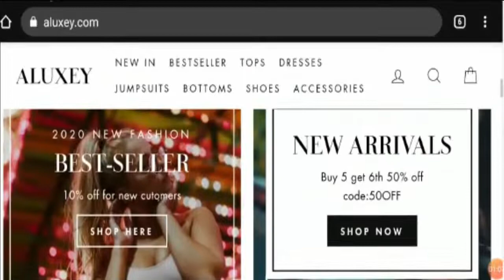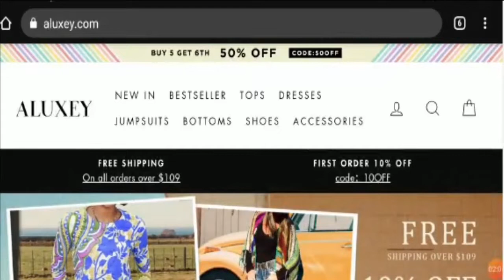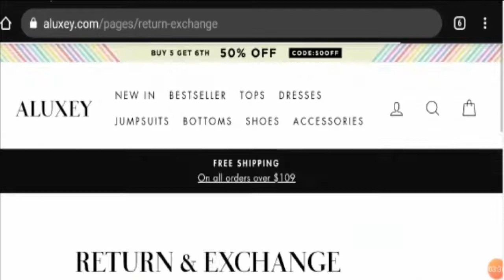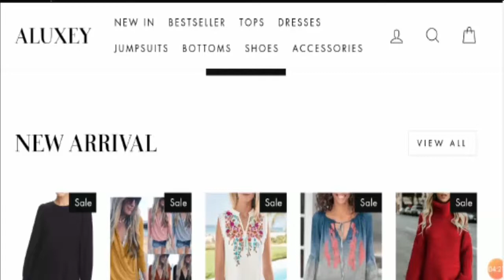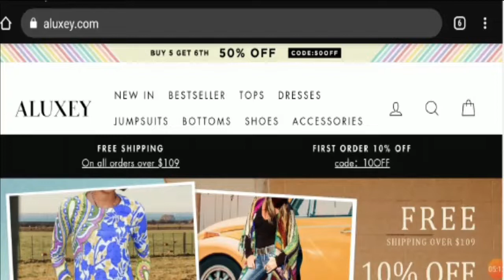Aluxey Reviews [August 2020] Legit or a Fake Scam? | Scam Adviser Reports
About Aluxey Reviews-

Today, I am going to explain - Is Aluxey Reviews Legit or a Scam. Friends, this is not our website. If you have never ordered anything from this website, this unbiased review will help you in deciding the answer to this question -  Should I buy from it or not? If you have experienced any fraud over this website then watch this video till the end, I will share the way to get your money back.

Suite31a,PhilpotHouse,Rayleigh,Essex,SS67HH

Refund Link-

ScamAdviserReports